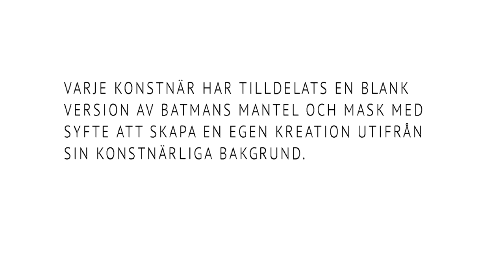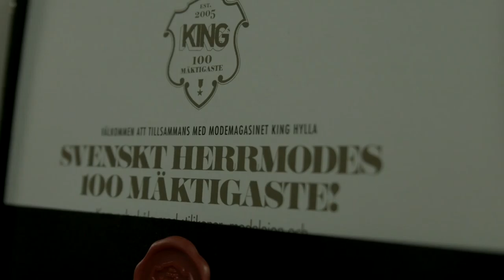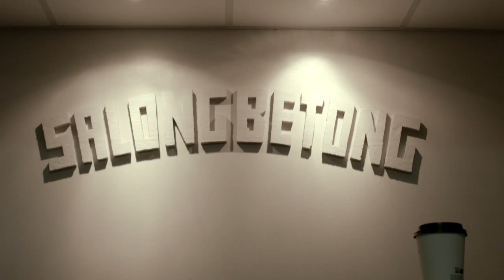Batman: Arkham Knight - Cape Cowl Create - Salong Betong [SVENSKA]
Salong Betong är en av Sveriges mest omtalade tatueringsstudio dit både kända och okända personer vallfärdar för att tatuera sig. Salongen startades av Bleckan och Danne och byggdes upp med enorm driv och talang för att bli vad den är idag. Med konsten i centrum skapar Salong Betong inte bara tatueringar utan har även satt sitt namn på olika designsamarbeten, skor, skivomslag och affischer. Salong Betongs Batman-verk ser du på Centralstationen i Stockholm 24-28:e juni, där du även har möjlighet att testspela Batman: Arkham Knight.